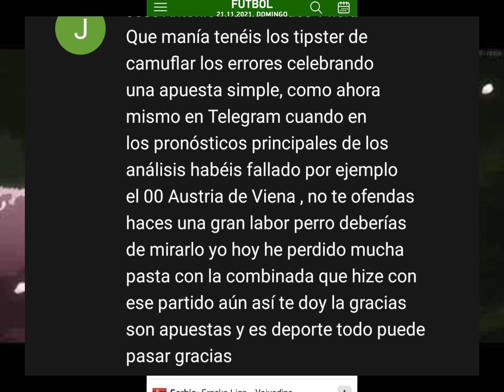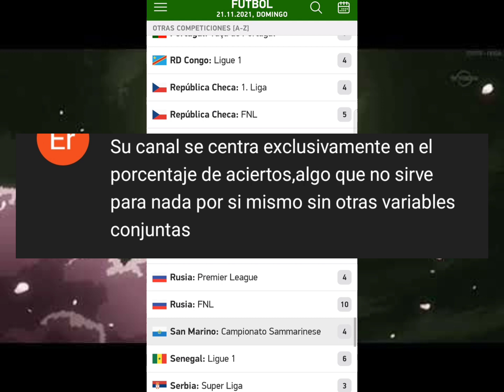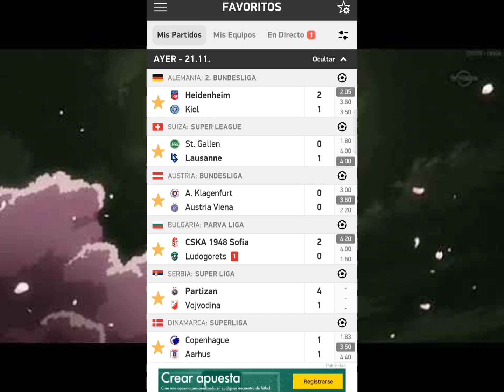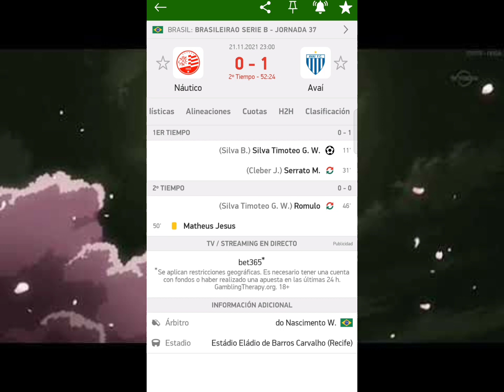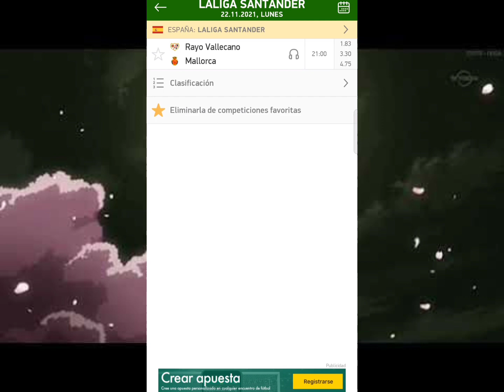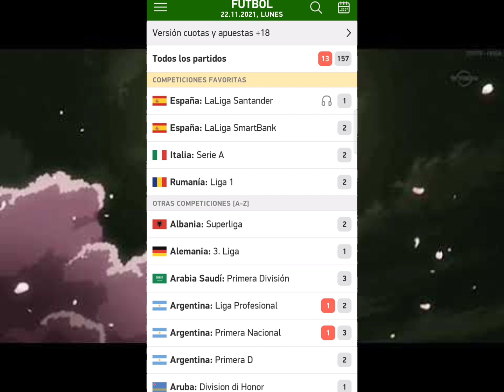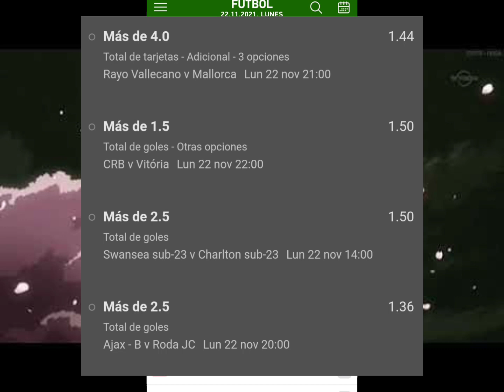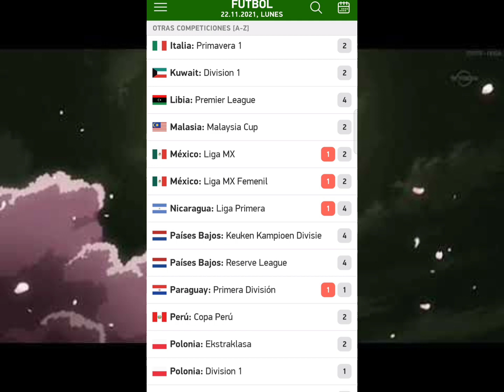Mejores Pronósticos deportivos Gratis LUNES 22 noviembre (domingo pleno 12/12 aciertos)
pleno de aciertos el domingo 12/12 ✅✅✅
Vamos a por la suena semana llena de ✅✅✅